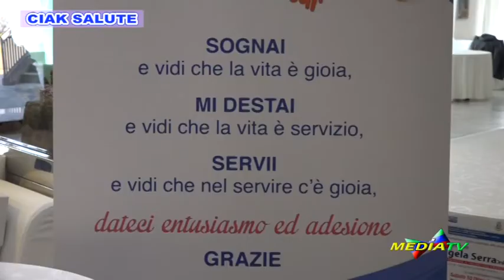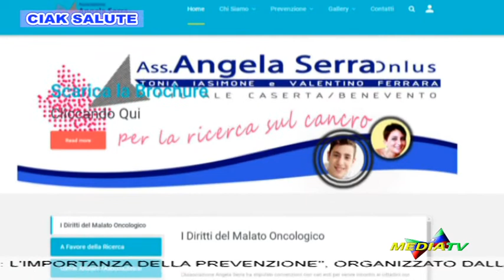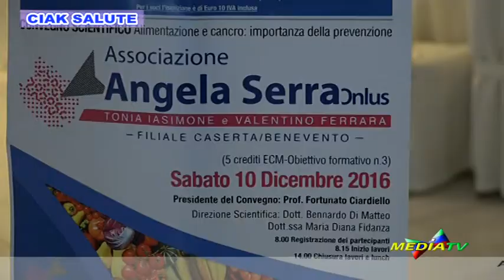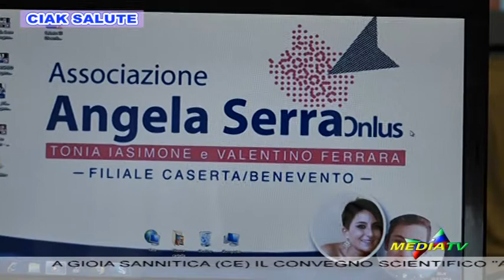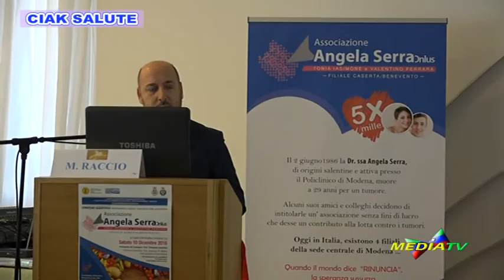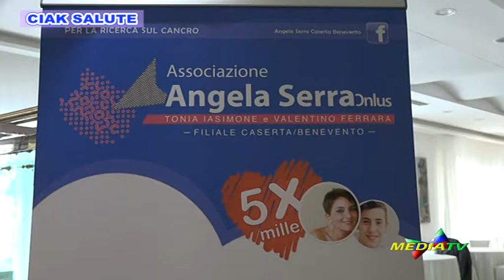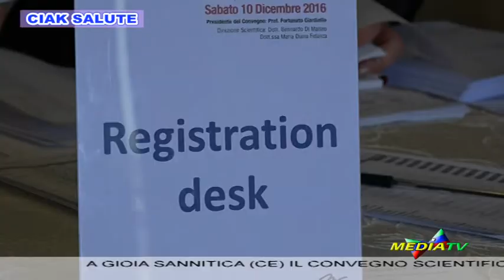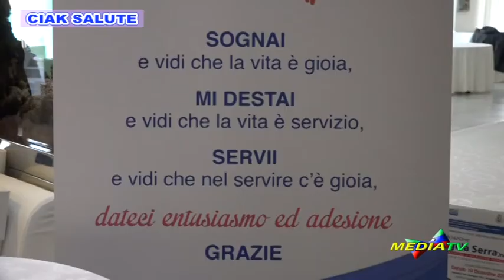A Gioia Sannitica (Ce) "Cancro e alimentazione: l'importanza della prevenzione"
Il convegno scientifico organizzato dall'Associazione Angela Serra Onlus è finito al centro di una puntata di CiakSalute.